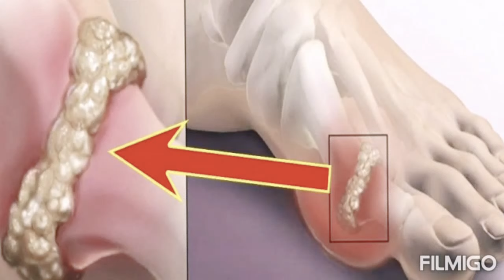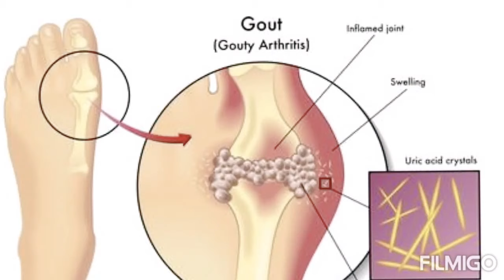Uric Acid ko 10days mei khatam kare/Uric Acid kya h UricAcid ke lakshan#uricacid.Remedieschannel.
#100%effectiveremedyforuricacid.

           We hope you enjoy our vedios as much as we do making them...